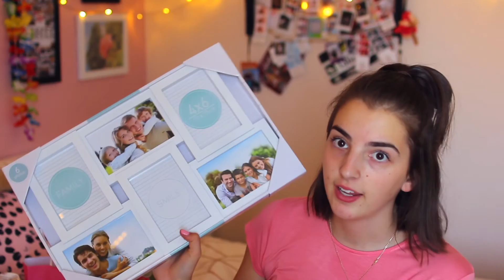18th BIRTHDAY HAUL!!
Hey hey!! Im finally 18 WOOHOO!! So I had an awesome party with all my friends and family and they bought me some really awesome gifts, so here I am showing them to you :)
Not bragging or showing off, just a video I like to film and hopefully a video you like to watch xx